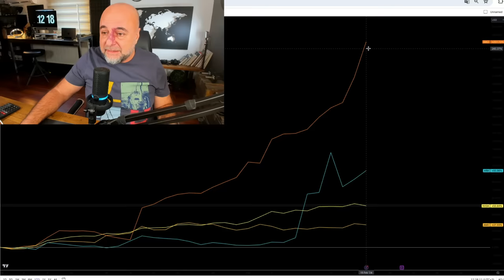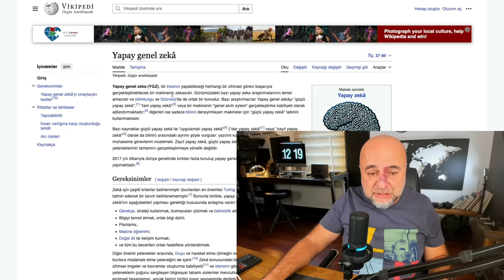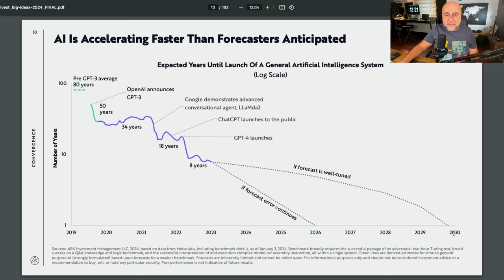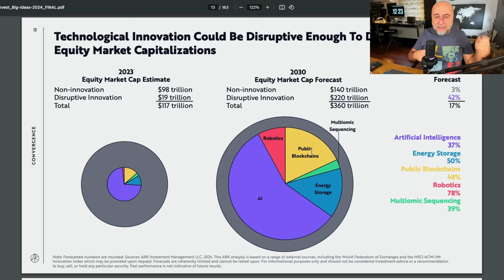2026’da Her Şeyin Değişecek! Her şey...